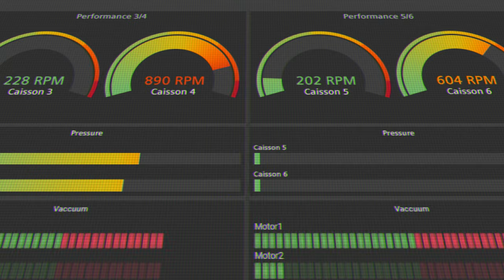Surf Loch - How does MindSphere help Surf Loch installations?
Tom Lochtefeld, founder and CEO of Surf Loch, had a vision of giving everyone access to the perfect wave. To accomplish this, Surf Loch embraces digital transformation. As soon as Surf Loch wave pools get popular and their number across the world increases, Surf Loch is planning to monitor them closely, remotely. The way they’re achieving this is using MindSphere’s IoT technology combined with data monitoring and analytics, in order to control the status of all systems and to perform predictive maintenance.